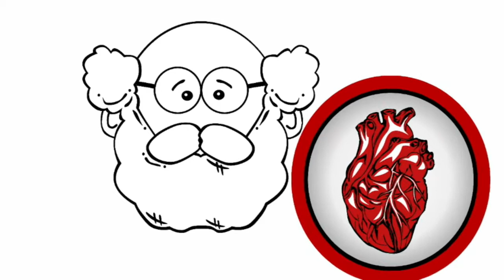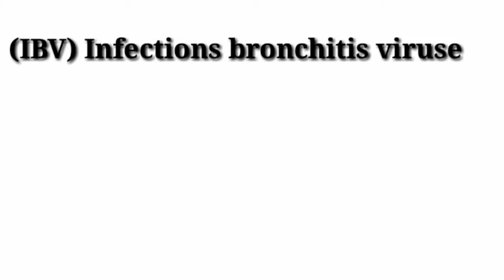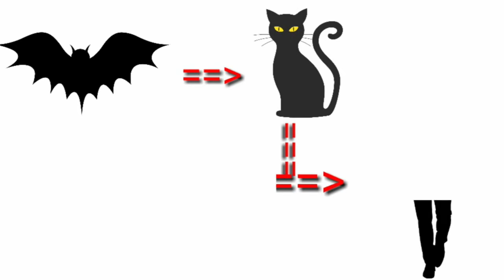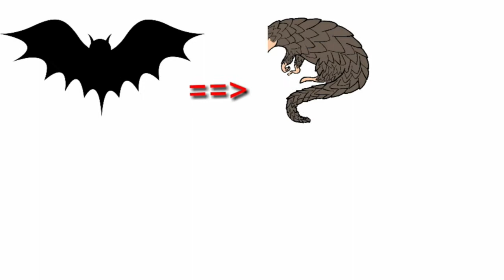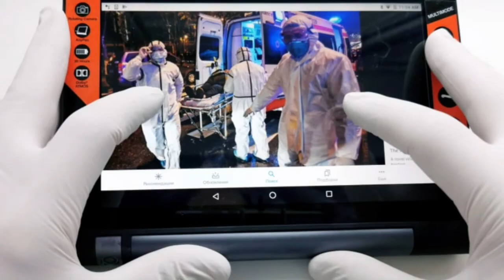What is coronavirus (COVID-19)? /coronavirus ky hai..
What is corona viruses? /  coronavirus . This video is about corona viruses /covid-19/SARS COV and MERS viruses ,which is bat born viruses spread all over the world and  causes damage of health and economy.
the corona viruse first outbreak in 2003 in china which we call SARS severe acute respiratory syndrome SARS COV, then second outbreak in 2012 in Saudi Arabia MERS middle east respiratory syndrome and third outbreak in china wuhan in DECEMBER 2019 SARS COV -2, COVID19.